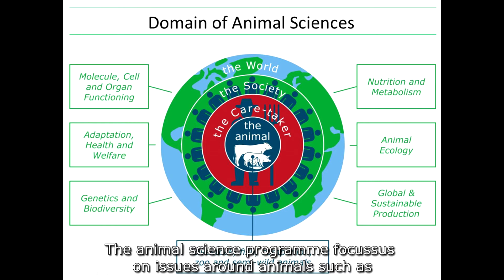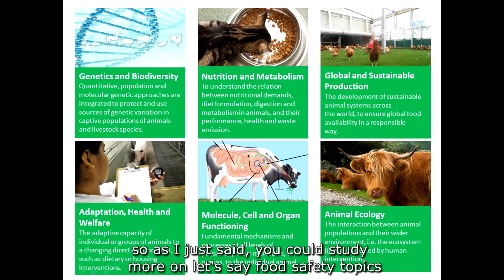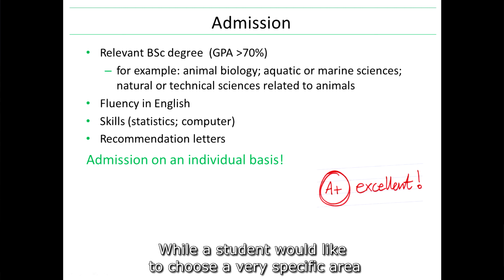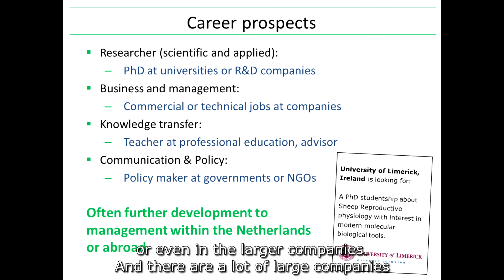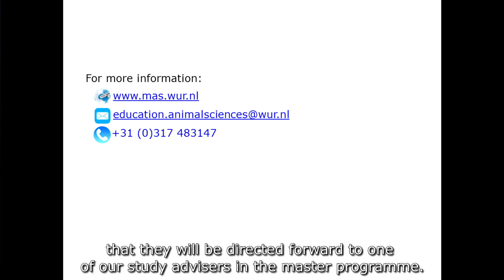MSc Animal Sciences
With this video you will get an exclusive inside view on the master’s programme Animal Sciences of Wageningen University & Research.